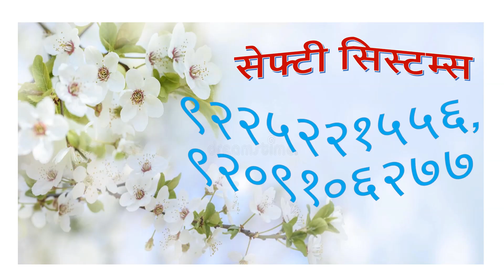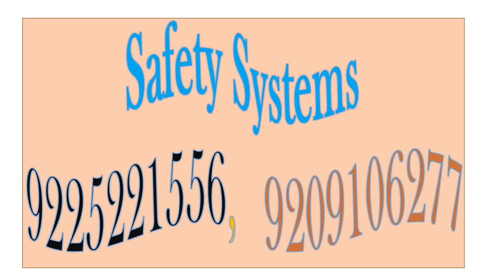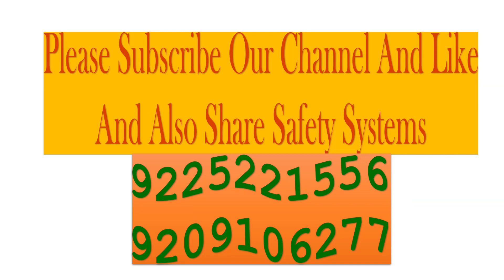Wallpaper Modern Flower / सुंदर व नवीन वालपेपर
आमच्या कडे सर्व प्रकार चे वालपेपर मिळतात अधिक माहिती साठी फोन करा
Safety Systems